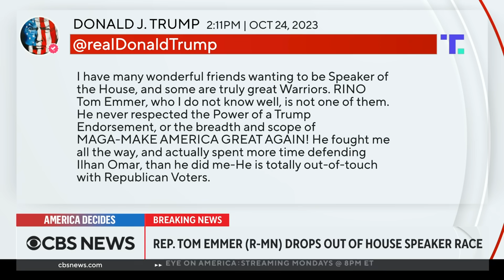Tom Emmer drops House speaker bid hours after winning GOP nomination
Republican Majority Whip Tom Emmer dropped his bid to be House speaker hours after he won a majority of votes in the GOP conference on Tuesday. CBS News congressional correspondent Nikole Killion has the latest from Capitol Hill.